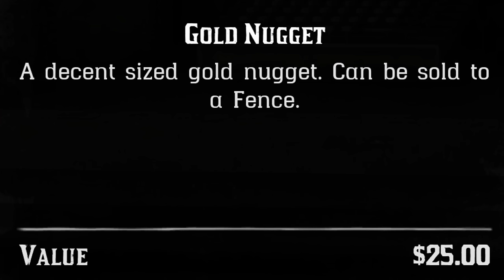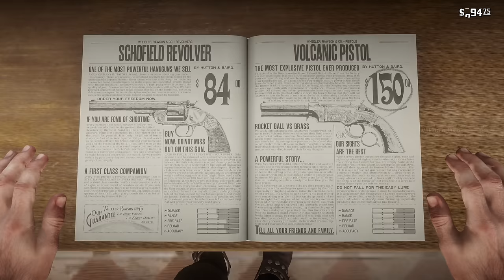I spent 100 days in REALISTIC RDR 2!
Join me as I spent 100 days in realistic RDR2! I have added jobs, gold panning, and even houses! I won't just be spending 100 days doing nothing though! Watch the video to find out!!

WARNING
The following video showcases intense gameplay content, including graphic combat, NPC AI behavior, gameplay mechanics, and ragdoll physics.

all mods used

gold panning

buying houses

jobs